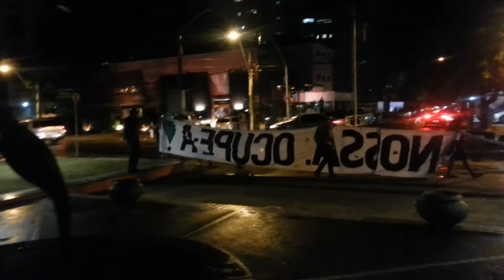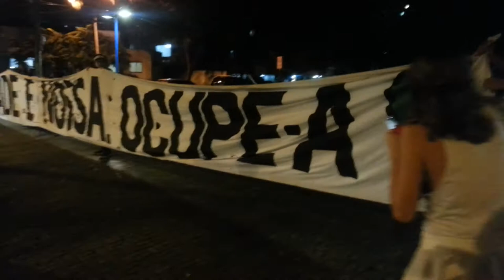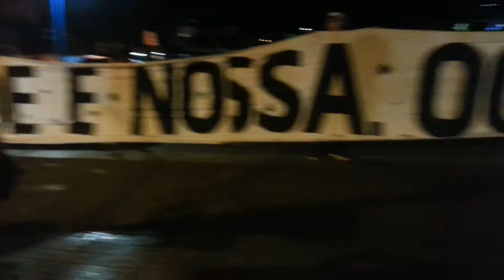Caça ao prefeito foragido!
3º Grande Ato: Caça ao prefeito foragido! & Lançamento do vídeo Novo Apocalipse Recife, do Movimento Ocupe Estelita
Saida: Praça Cidade do Porto - Boa Viagem, Recife
Registro: yann beauvais